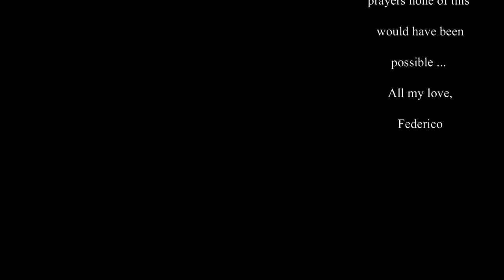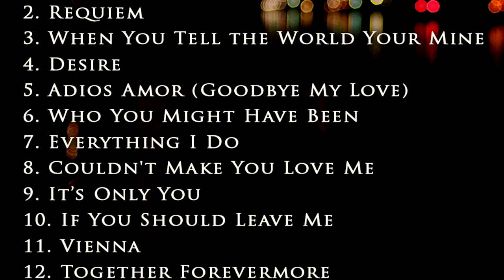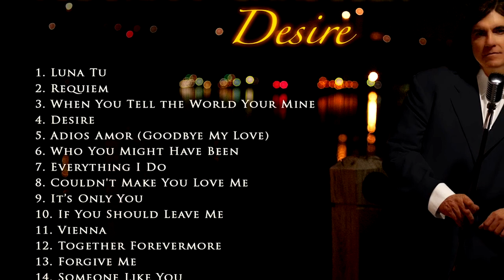Federico Press Kit - Intro by Rudy Perez (Multi-Grammy Award winning Producer)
This press kit promotes the 30 Hours of Romance Music & moonlit Ocean by Federico - Evening Edition [HD]  One of the world's greatest tenor voices sings timeless, tranquil love songs by the sea. Here you discover many original compositions destined to become some of your favorite romance melodies.

There is also exquisite generic video - a room darkening version for night use & a daylight version - all in HD footage. Scenery of moon, stars and ocean & other vistas of God's Creation in HD..

DESIRE & AMORE INTIMO PROJECTS:

Listeners & fans consistently describe his music as World Class, timeless & epic. Federico’s unique vocals are soothing yet powerful and will inspire a true, authentic listening experience. Romance, love, beauty and passion are all words that describe the emotions that you experience when you listen to the FEDERICO romance and love song album series. These are some of the most beautiful love songs you will  ever hear…

"These special love songs are set in ingenious musical arrangements which make them truly unique & inspirational.  Timeless in quality we assure you that you and your special love will want to listen to them over and over again … "  - Rudy Perez (Multi Grammy award winning song writer & producer)

SUPPORT THE FEDERICO MUSIC CHANNEL

Order individual songs or albums online on iTunes & Amazon etc. Links on right side of the YouTube Channel BANNER PAGE HEADER.

These timeless songs will be a light of inspiration, hope and a blessing for a troubled world searching for meaning, And what is the greatest gift? The Apostle Paul says it is love. LOVE never fails. 1Cor 13:1.

Order surround sound CDs/DVD directly from our warehouse
C/o IL LEONE GLOBAL/GOLDEN ALTAR RECORDS
No. 183 2575  S. US  Hwy 17-92